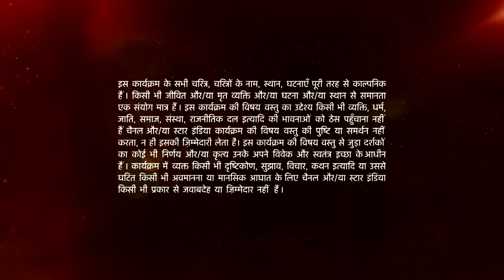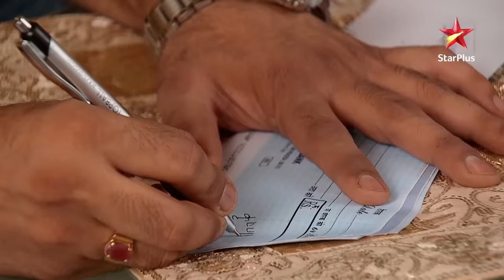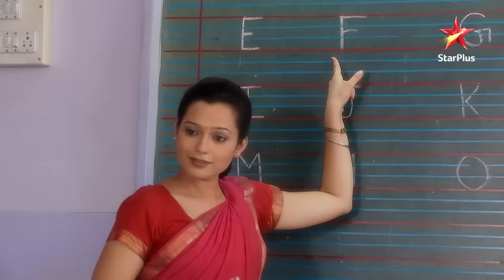Mann Kee Awaaz Pratigya | मन की आवाज़ प्रतिज्ञा | Komal and her daughter's funny moments!